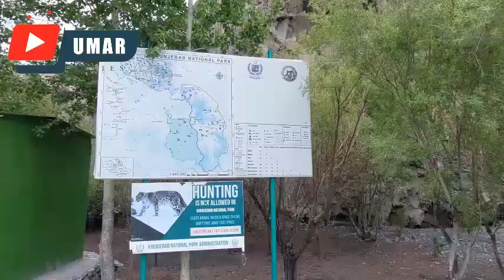Khunjerab Pass |Pak-China border latest video |umar series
Pak-Chinaborderlatestvideo
PakChina border
Trip to Khunjerab Pass
China–Pakistan border Khunjerab Pass
Tour To Khunjerab Pass
Pakistan-China Border
Gilgit-Baltistan
Pakistan/China Border
SnowCovered Khunjerab Pass